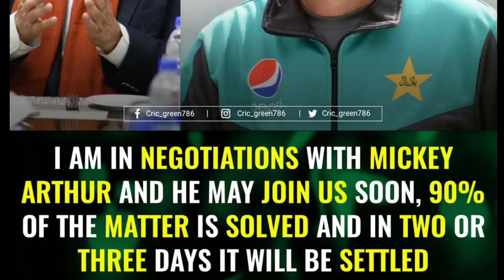ইতিহাসে ১ম বারের মত অনলাইন কোচ নিয়োগ দিবে পাকিস্তান। Pakistan new head Coach Mickey Arthur